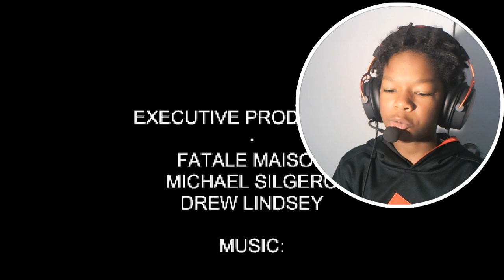I AM THE ONE WHO IS THE KILLER | FEED ME BILLY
IM THE ONE WHO IS THE KILLER

music
~RR
111